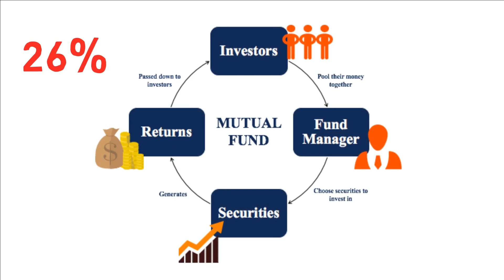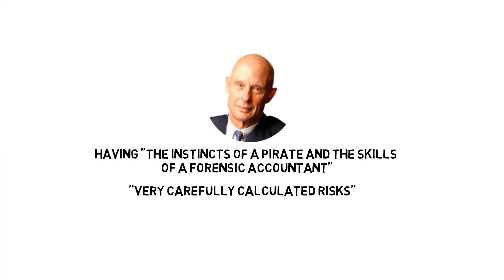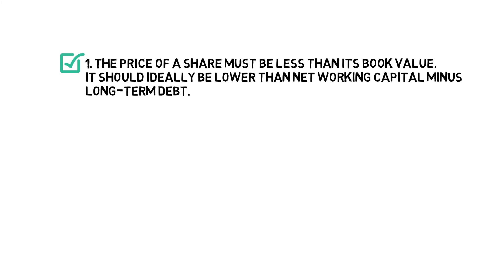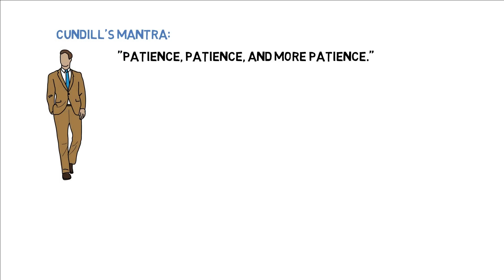The great Investors - Peter Cundill | Yearly Investor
Peter Cundill was born in Montreal, Canada in 1938. He graduated from McGill University with a Bachelor of Commerce degree in 1960, became a Chartered Accountant in 1963 and a Chartered Financial Analyst in 1968. After several years as a senior executive of the Yorkshire Trust Group in Vancouver, he acquired control in 1975 of a small, failing mutual fund, The All Canadian Fund. This was later renamed The Cundill Value Fund.th, Wisdom, and Enlightenment

00:00:00 - Introduction
00:00:48 - Early Life and Education
00:02:06 - Investment Style, Legacy and Track Record
00:05:54 - Investment Criteria
00:07:09 - Patience
00:12:25 - Time to Invest